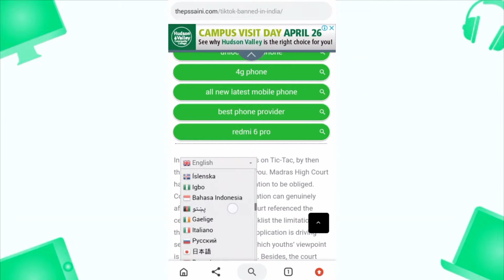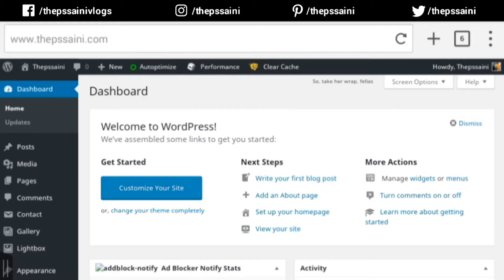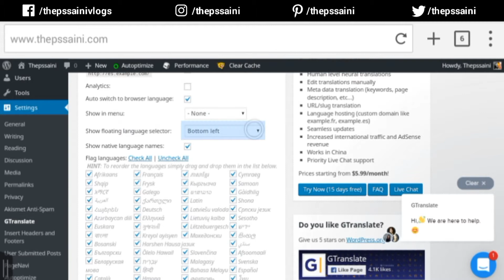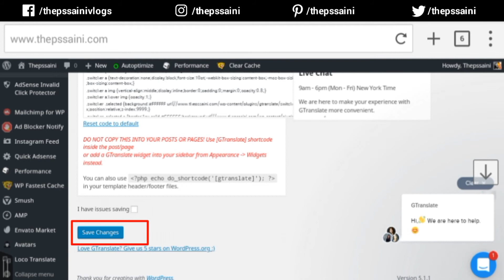How To Create Multilingual Wordpress Site - Google Translate In Wordpress Site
In this video we will discuss about how we can create multilingual wordpress site or how to add google translate plugin in wordpress

DSLR Mic
Mobile Mic
My Mobile
My Tripod